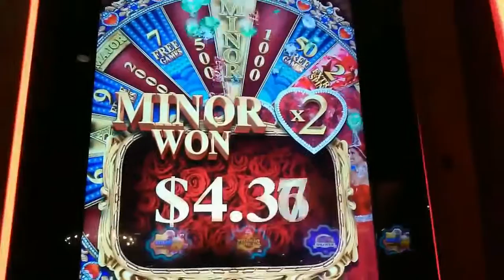( Throwback Thursday Eps # 3 ) Aristocrat - Can Can de Paris : 2x Bonus Wheel